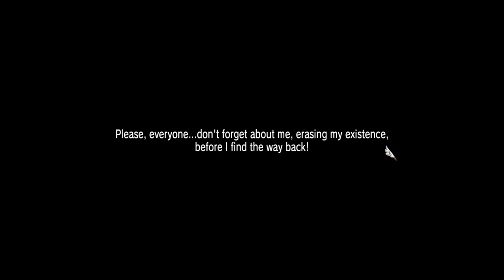Let's Play Summon Night 6: Lost Borders #18 - Devil With A Blue Dress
Twitter Instagram Welcome to Let's Play Summon Night 6: Lost Borders for the PlayStation 4! This was released as a 15th anniversary celebration of the series in Japan and has been lovingly translated and released by Gaijinworks, formerly Working Designs. I hope you enjoy this series meant to be a walkthrough/guide of the game with commentary!